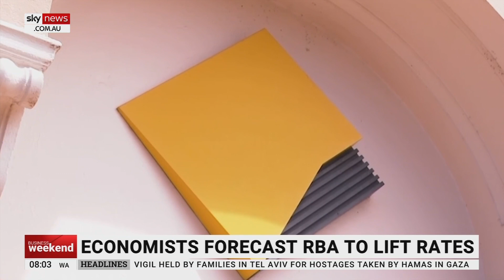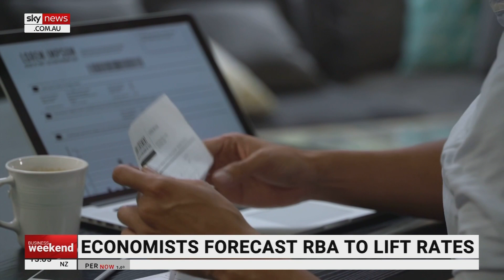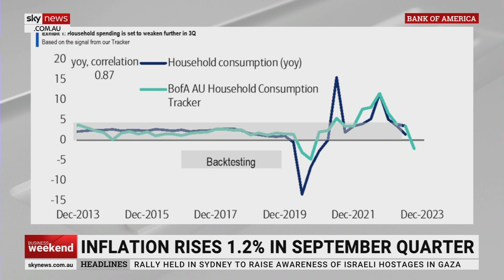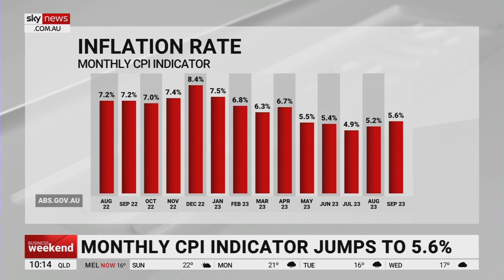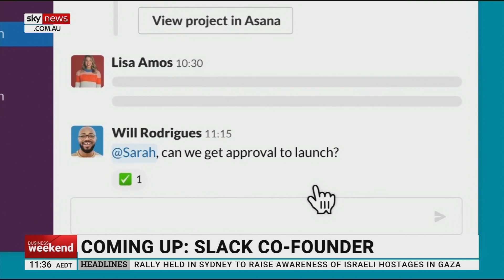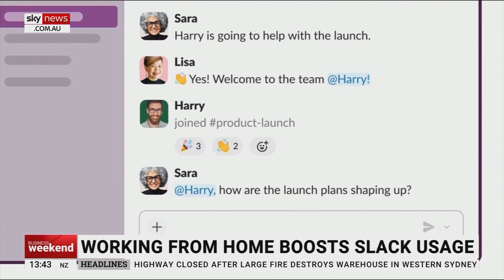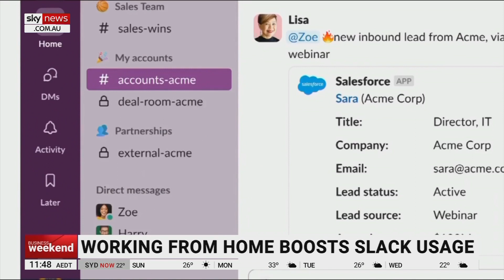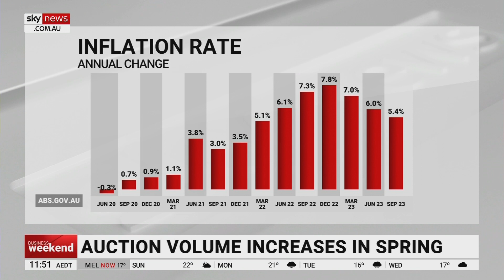Business Weekend, Sunday 29 October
Higher than expected inflation data shocks economists. Bank of America Economist Micaela Fuchila reveals what's driving higher cost of living. Is it too little too late for the next mining boom? Plus, IMAX Sydney re-opens after 7 years.